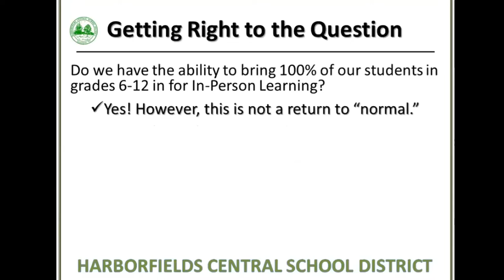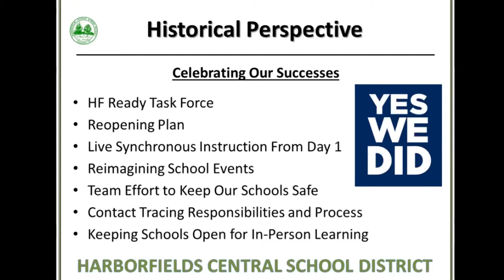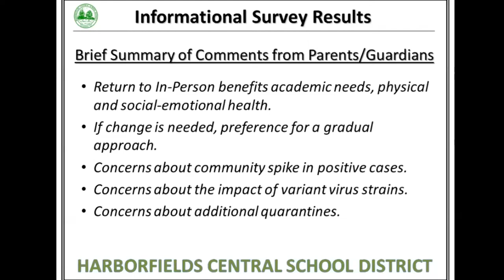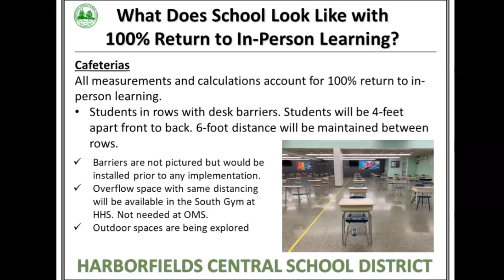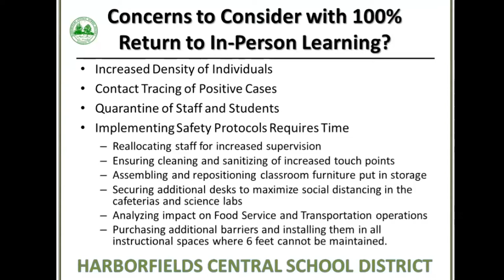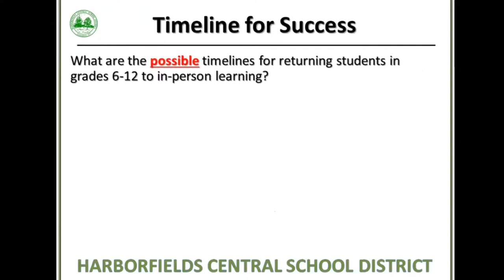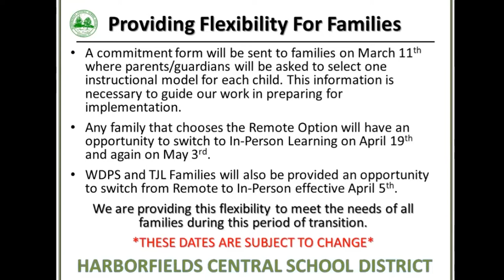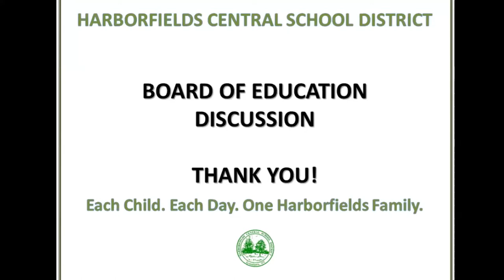Harborfields Board of Education - Work Session March 10, 2021